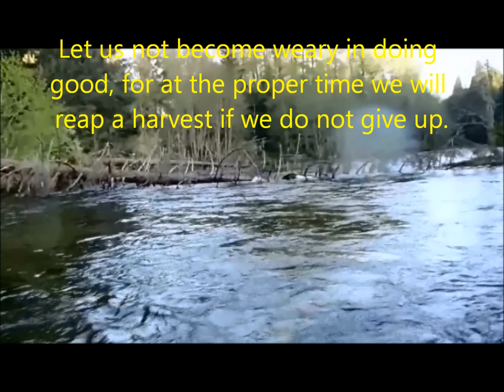Bald-headed Eagle takes fish (The life lesson in it)